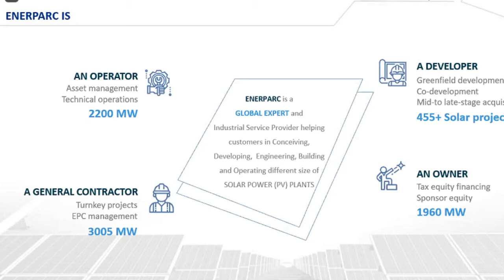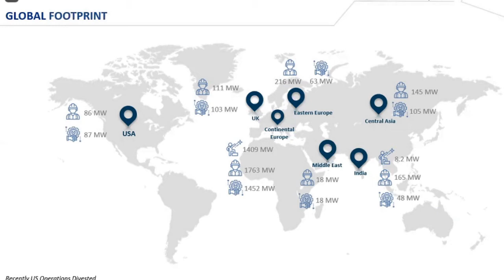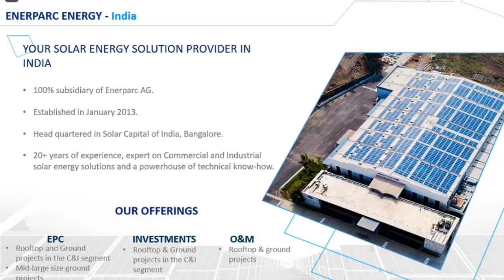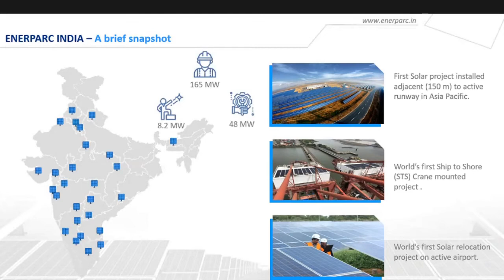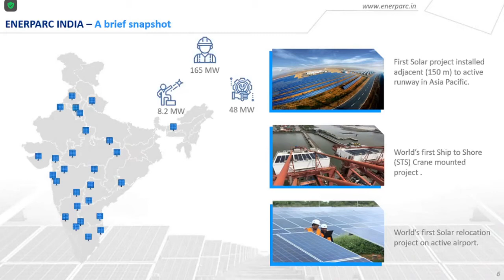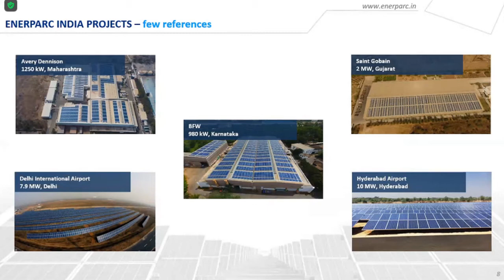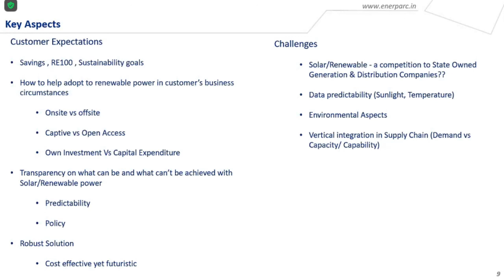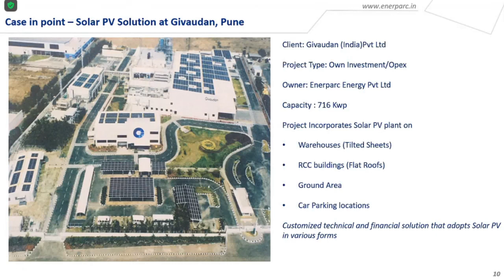Subrahmanyam K.V. on "Solar PV Solutions for Commercial and Industrial Customers"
Learn from Enerparc about renewable energy power supply for commercial and industrial consumers in India.

Subrahmanyam K.V., Vice President- Business Development at Enerparc Energy Pvt. Ltd. elaborates in detail on his topic "Solar PV Solutions for Commercial and Industrial Customers".

This session provides you with best practice business models for renewable energy power procurement.

Can my company procure 100% green power from the electricity exchange? What is a pure self-consumption system and what are projected annual savings in electricity procured from the grid? Which other German companies have already made good experiences with renewable energy power procurement?